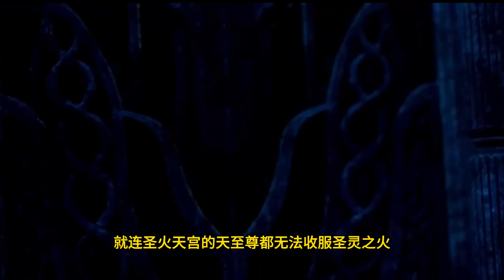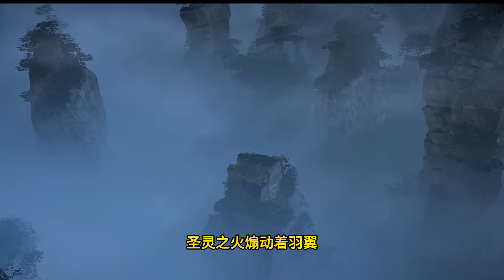【BTTH】斗破苍穹之《大千世界》第11集：圣火择主，萧炎被万火老祖认可了 | Battle Through The Heavens